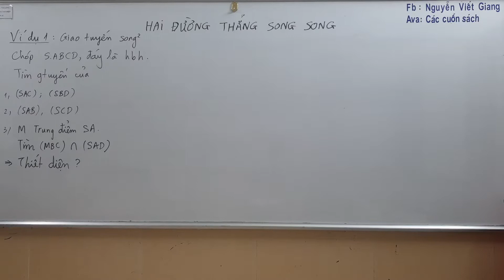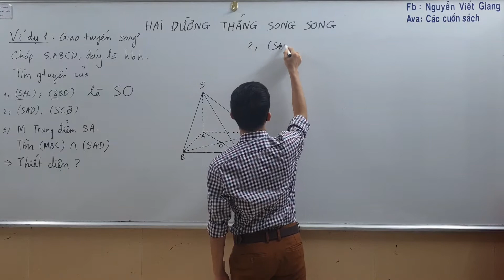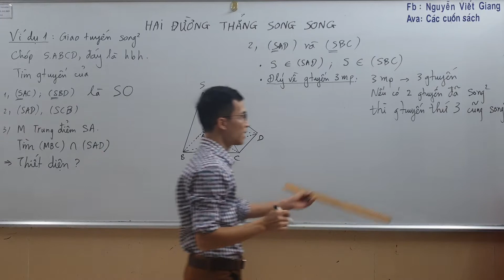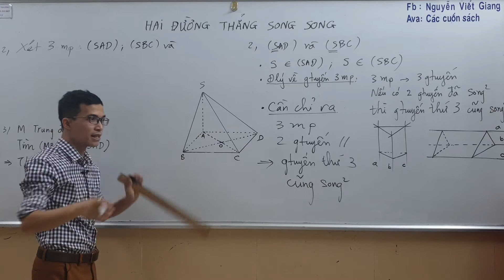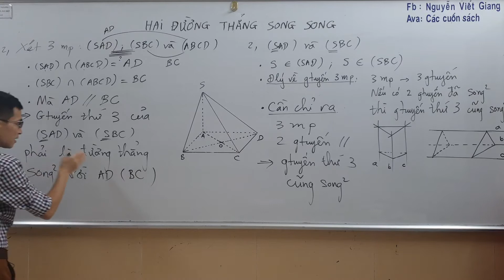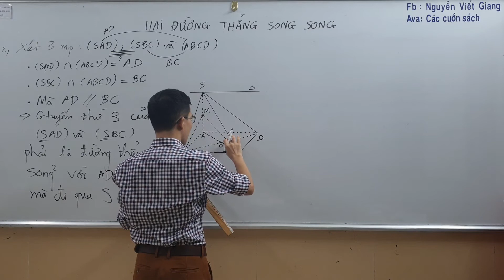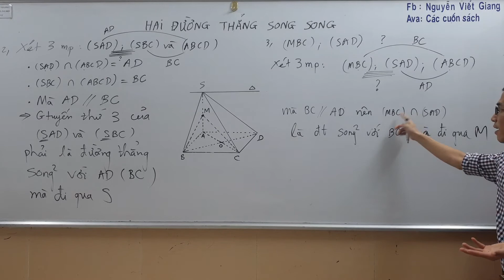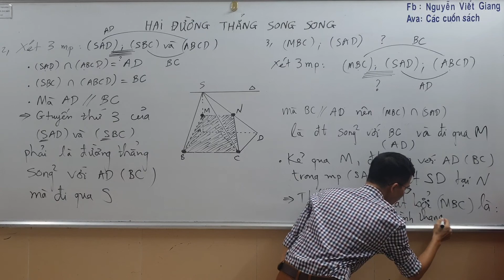Hình 11 - Chương 2 - Ví dụ 1 - Hai đường thẳng song song - Video 03